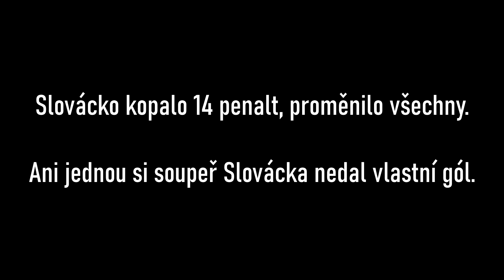58 GÓLŮ DO POHÁRŮ! [1. FC Slovácko - Historická sezóna 2020/2021]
Hudba:
Archie - Legacy